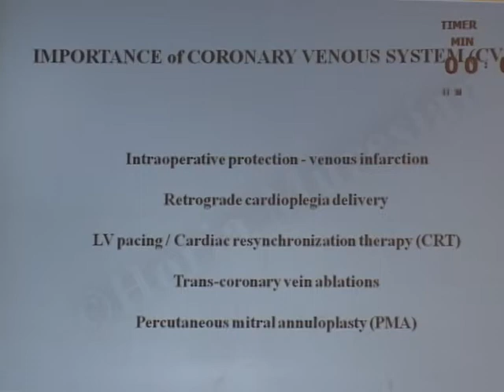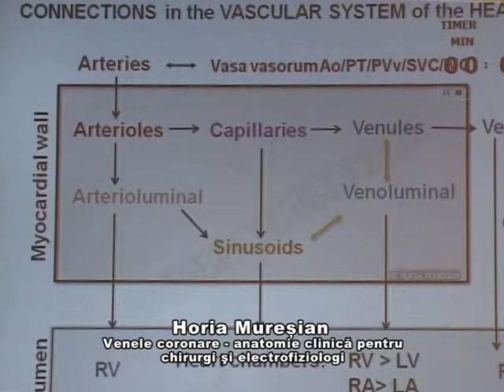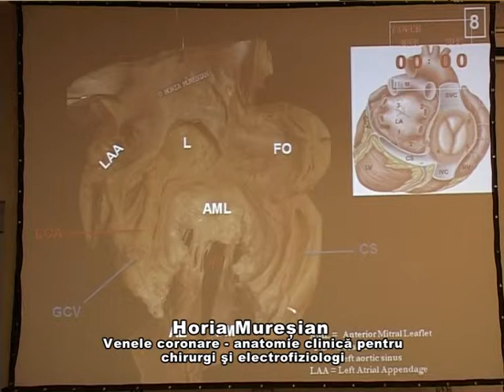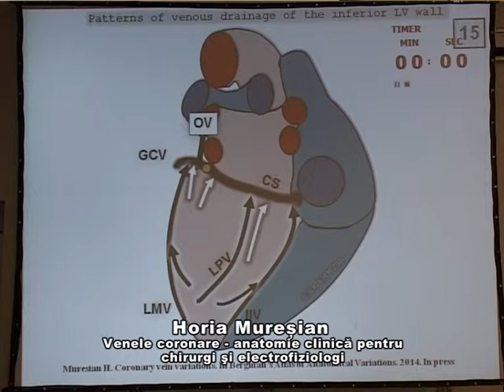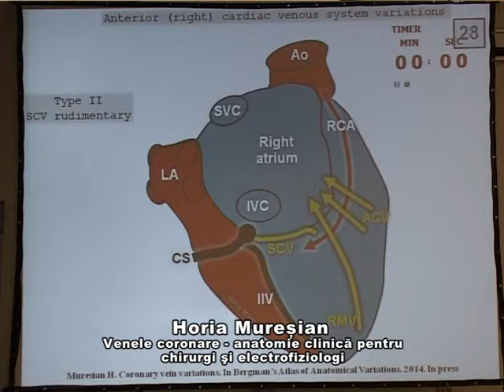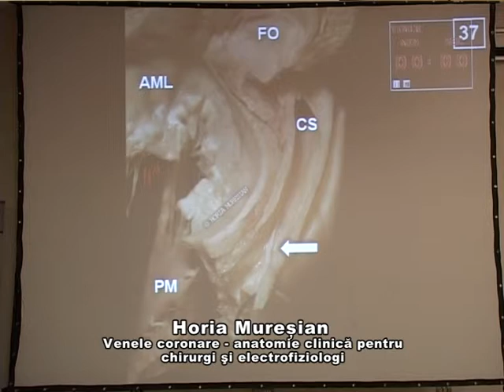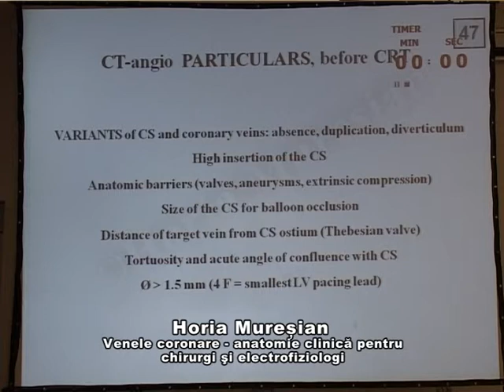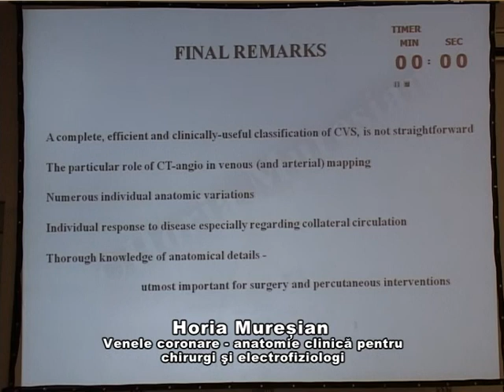Horia Mureșian, Venele coronare- anatomie clinică pentru chirurgi şi electrofiziologi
Venele coronare - anatomie clinică pentru chirurgi şi electrofiziologi
Coronary Veins - Clinical Anatomy for Surgeons and Electrophysiologists
Horia Mureșian (Bucharest, Romania)